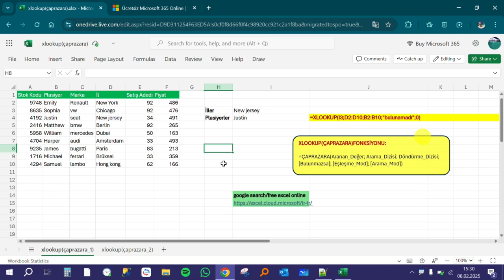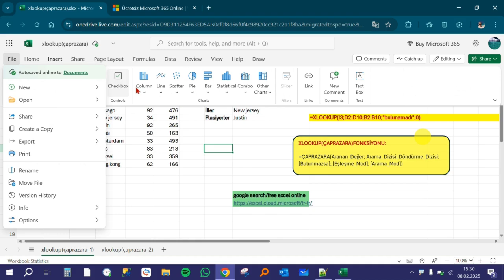📌Ücretsiz excel online(Excel 365)